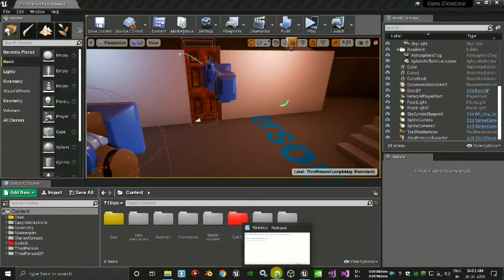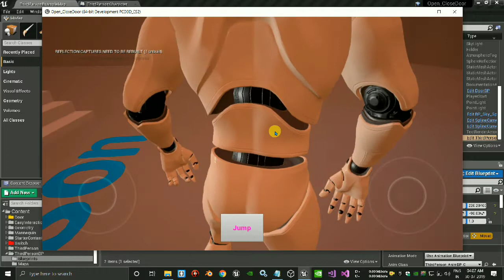Open a door with the touch control for Android in unreal engine 4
How to make a touch controls for a door open and close in unreal engine 4
If any buddy want a project file just comment I upload the file